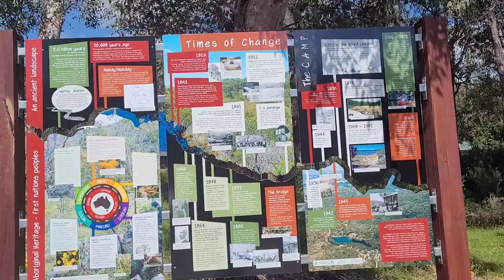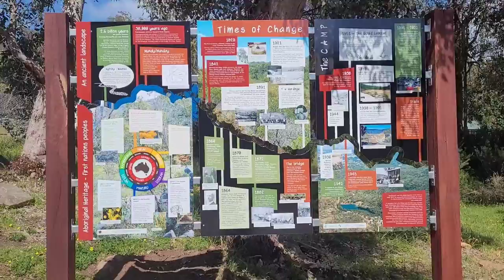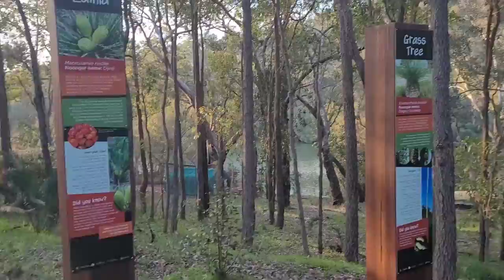Trip to @Bickley Recreational Camp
Hey everyone,

Today is a camping vlog of Oscar and I's adventure to Bickley Recreational Camp. We had a great time and look forward to it again next year

My goal is to support and motivate people to follow their dreams, aspirations and to try cool activities with your family especially during the school holidays. It can be a hard work and crazy at times,
but its 100% worth it. You will do great.

Love Home and Beyond

Music is Sweet heat by Decibal Tunetank